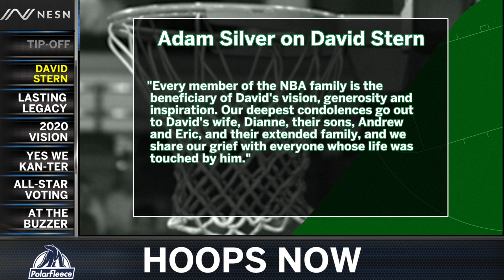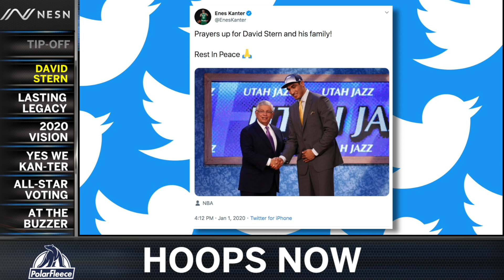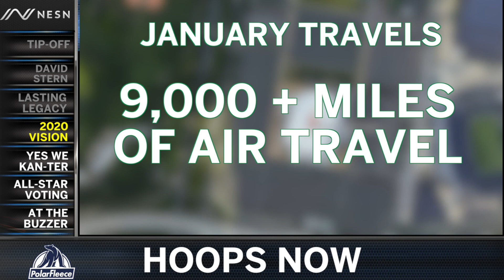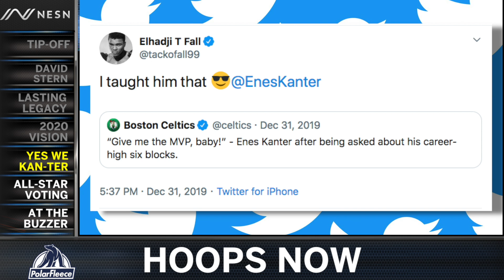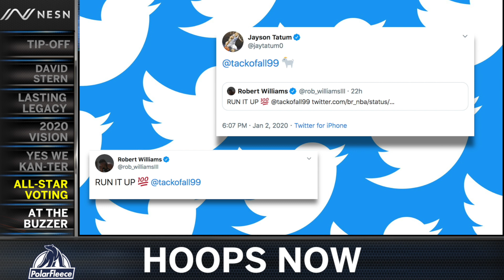NESN Hoops Now: Remembering David Stern's Legacy; Tacko Fall Racking Up All-Star Votes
In this week's episode of Hoops Now, presented by PolarFleece, NESN.com's Michaela Vernava examines the legacy of former NBA commissioner David Stern, takes a look at Enes Kanter's recent dominance and Tacko Fall's surge in the NBA All-Star voting.